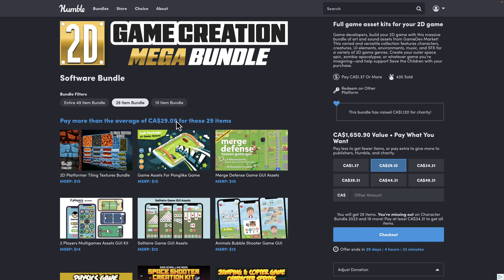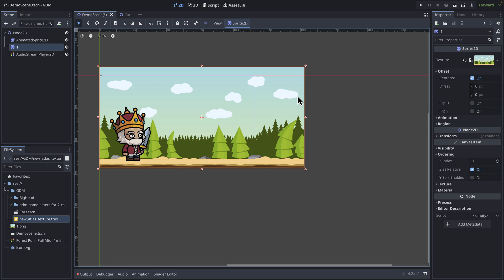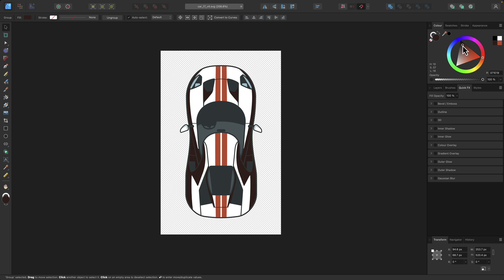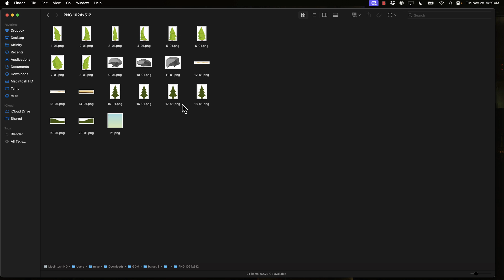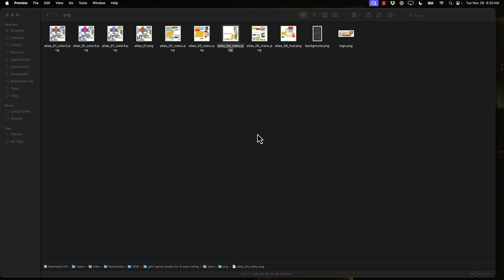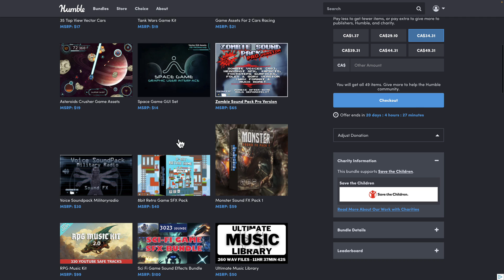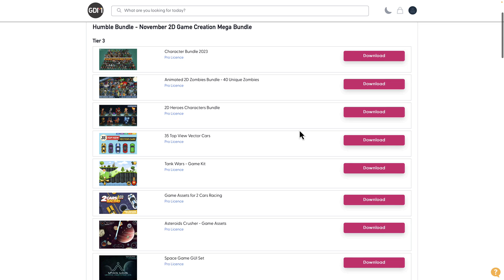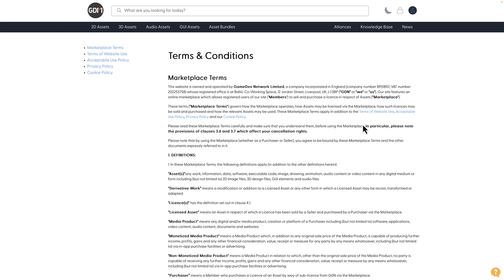This 2D Game Asset Bundle is HUGE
In this video we look inside several of the assets in this bundle and showcase using them in the Godot game engine, although these assets should be usable in whatever game engine would want, be it GameMaker, Unity, Defold or Unreal.

The above links contain a code that enables you to direct a portion of your purchase to support GFS (and thanks so much if you do!)